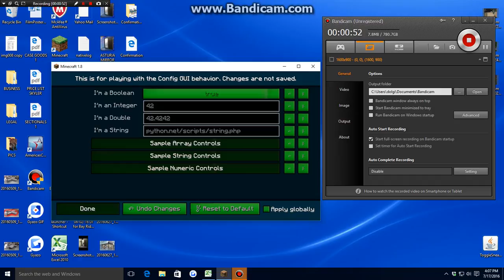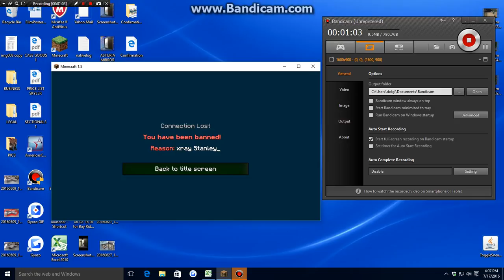Ypperin banning me without SS for Xray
I get banned for Xray By Erin With no proof whatsoever, and show my settings. Clear abuse. lolez